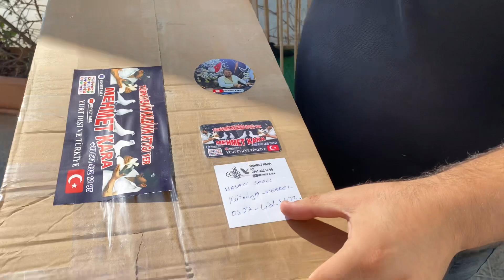🇹🇷 TÜRKİYE VE AVRUPA SEVKYT A KALİTE HİZMET DELER 🇹🇷